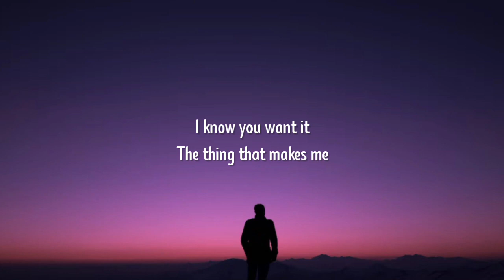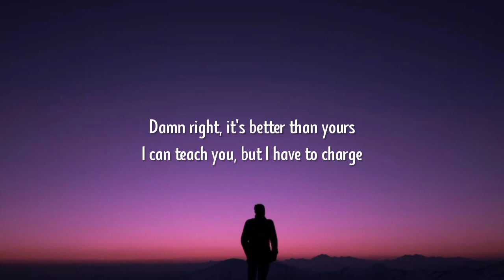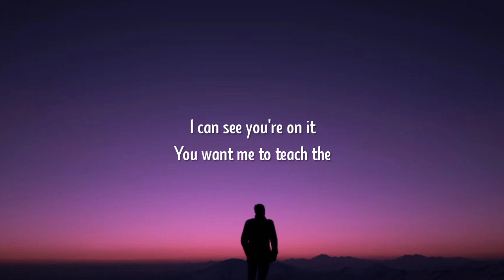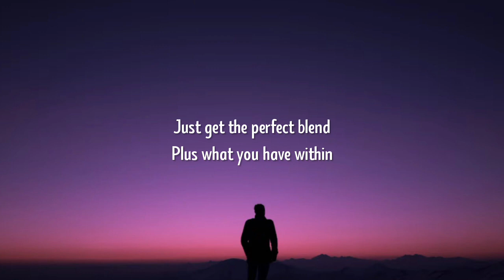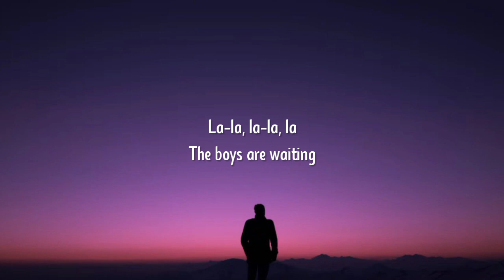Kelis - Milkshake (Lyrics)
Lyrics:

[Chorus]
My milkshake brings all the boys to the yard
And they're like, it's better than yours
Damn right, it's better than yours
I can teach you, but I have to charge

[Verse 1]
I know you want it
The thing that makes me
What the guys go crazy for
They lose their minds
The way I wind

[Pre-Chorus]
La-la, la-la, la
Warm it up
La-la, la-la, la
The boys are waiting
La-la, la-la, la
Warm it up
La-la, la-la, la

[Verse 2]
I can see you're on it
You want me to teach the
Techniques that freaks these boys
It can't be bought
Just know, thieves get caught
Watch if you're smart

[Pre-Chorus]
La-la, la-la, la
Warm it up
La-la, la-la, la
La-la, la-la, la
Warm it up
La-la, la-la, la

[Bridge]
Oh, once you get involved
Everyone will look this way, so
You must maintain your charm
Same time maintain your halo
Just get the perfect blend
Plus what you have within
Then next his eyes'll squint
Then he's picked up your scent

[Pre-Chorus]
La-la, la-la, la
Warm it up
La-la, la-la, la
La-la, la-la, la
Warm it up
La-la, la-la, la